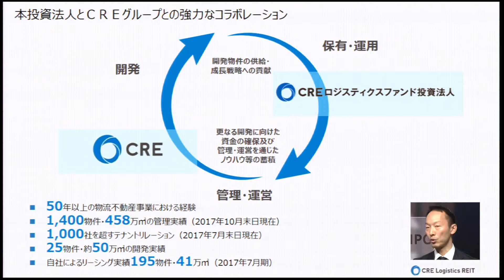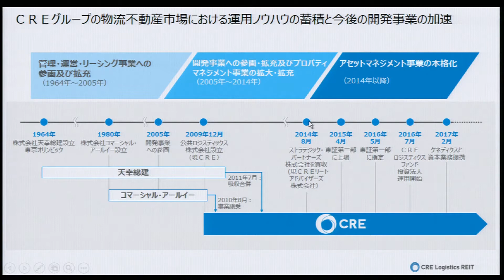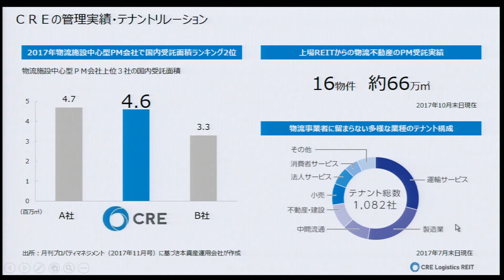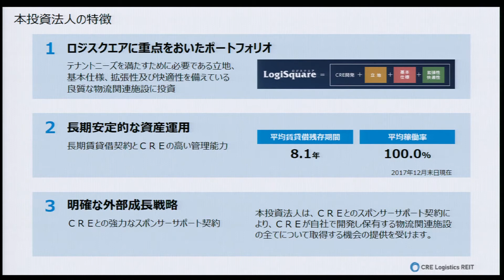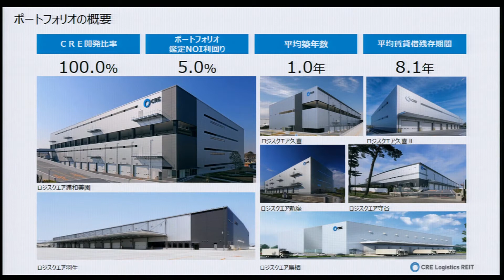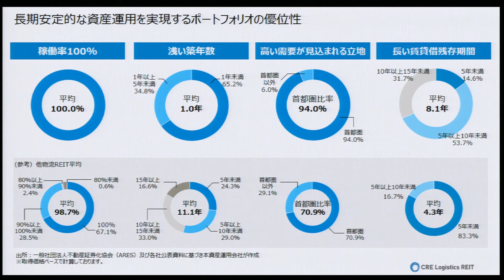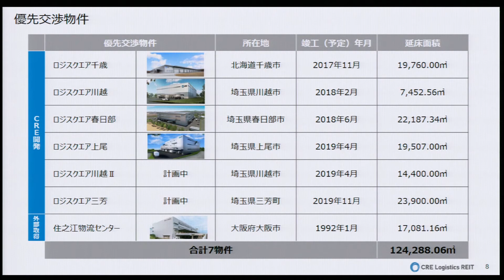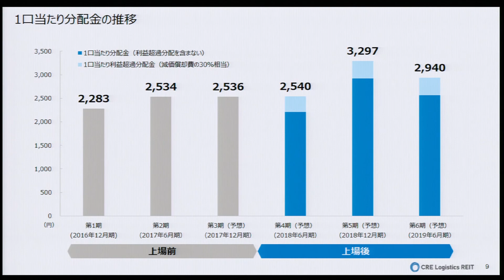ＣＲＥロジスティクスファンド投資法人［3487］REIT IPO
２０１８年２月７日に新規上場した
ＣＲＥロジスティクスファンド投資法人の運用会社 ＣＲＥリートアドバイザーズ株式会社
代表取締役社長 伊藤 毅さんに